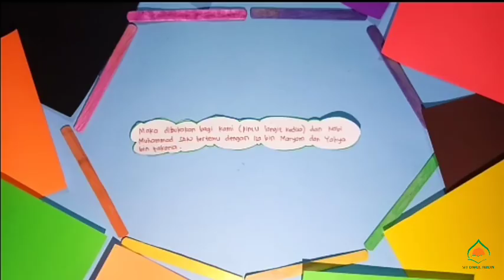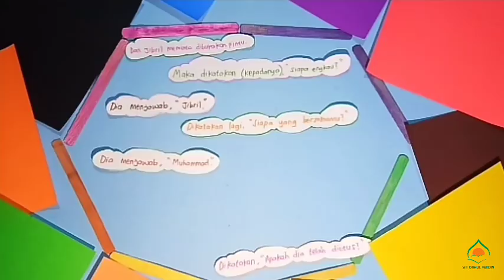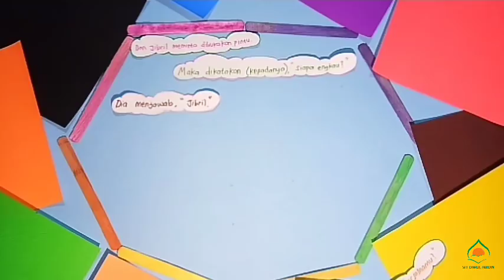PBR SDIT Darul Abidin "Story Telling Isra Mi'raj"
Semoga kalian mendapat pemaknaan dan pembelajaran akan makna Isra Mi'raj bagi kehidupan kalian, khususnya selama dirumahaja.